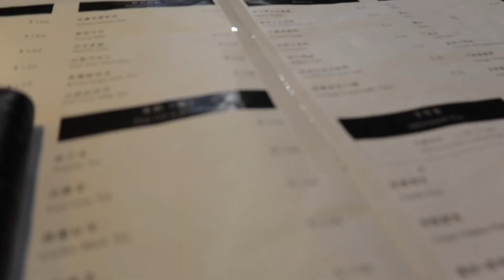音樂系學姊樸實無華的一天☁️｜北藝大聲樂｜錄音&大師班